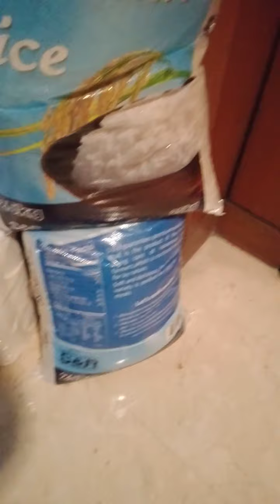pritong GG mamaya sabawan natin mustasa at saluyut